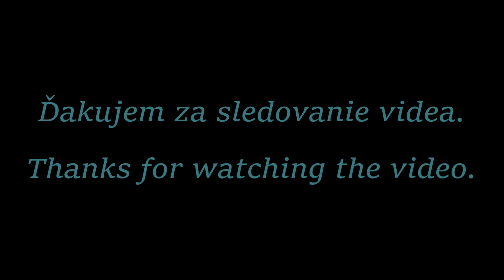Ján Chabroň a Samuel Machovčák - Heligonka Papradno 2023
13. ročník stretnutia heligonkárov v Papradne.